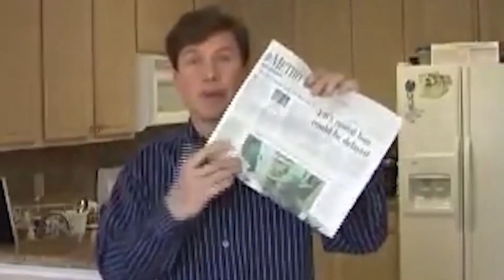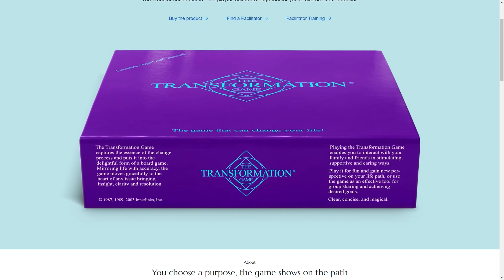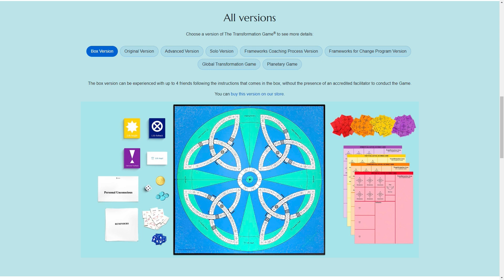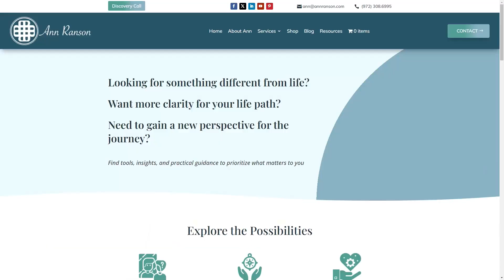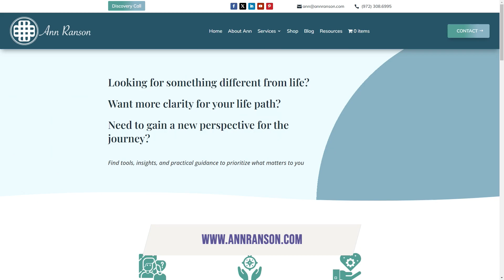Ann Ranson, Coach, Consultant, and Facilitator | The Jeff Crilley Show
We're all guilty of this from time to time. You're on the hamster wheel, trying to pay some bills and feed your family, and then suddenly, you wake up, and a decade has passed. I think all of us need to slow down and really take an inventory of what matters. My next guest knows that very well and is very passionate about it. Ann Ranson is a coach, consultant, and facilitator, and she joins us in the studio today.